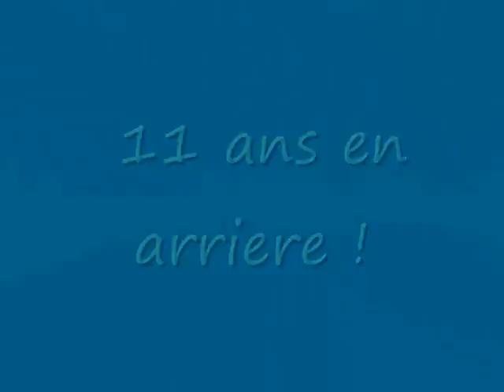11 ans après !